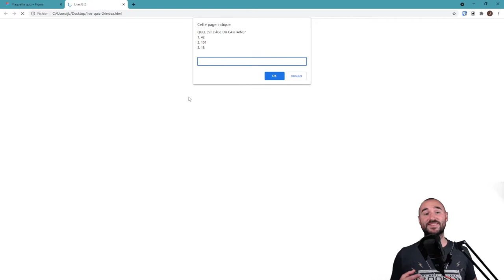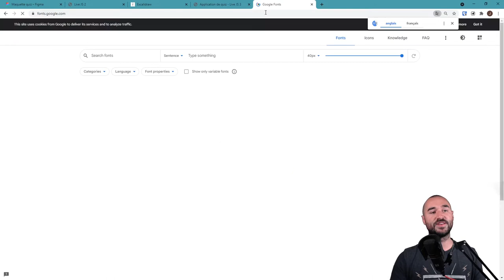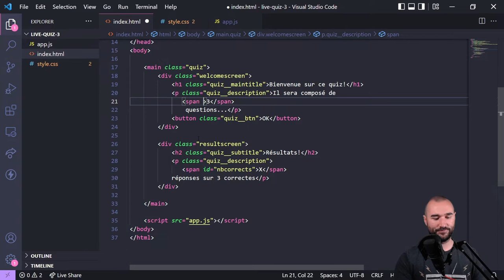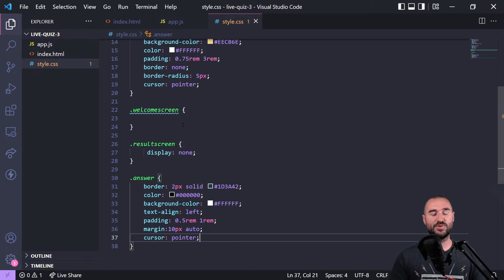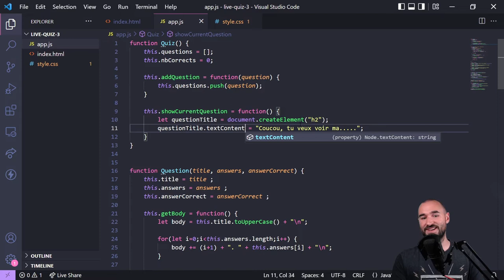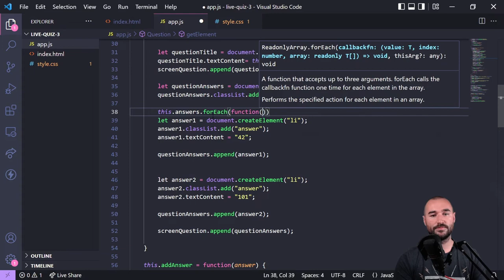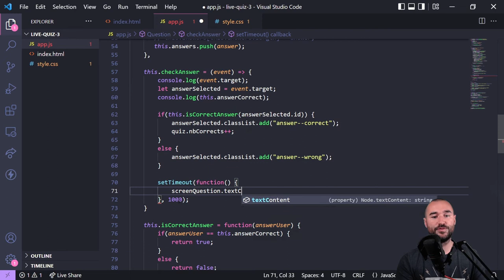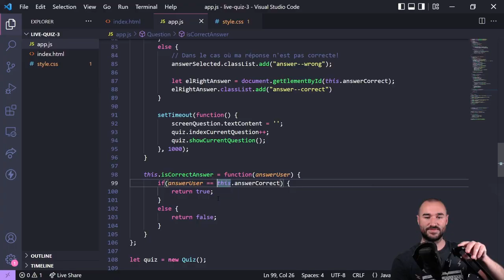Apprendre JS en codant une app de quiz #3 - Le DOM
Suite et fin de la conception de notre app de quiz!

On va voir comment apporter de l'interaction dynamique directement sur le contenu de notre page, et donc repérer des clics et agir sur nos éléments HTML en conséquence ;).

00:00 Intro
02:41 Création du projet
04:57 Le DOM
07:37 Style de notre app
15:58 Récupérer un élément par son ID
21:55 Récupérer des éléments grâce aux classes
25:06 querySelector et querySelectorAll
29:48 On refait du chteumeuleu pour les questions
34:32 Détecter le click sur un élément
37:42 Modifier le style en JS
41:49 Créer un élément en JS
51:34 Refactoring de la génération des réponses
54:50 Détecter si la réponse est bonne